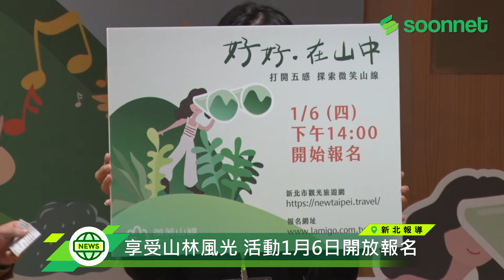新北觀旅局推出「微笑山線」 用不同感官感受山林美景【新聞報導】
新北觀旅局推出「微笑山線」
匯集土城、樹林、三峽、鶯歌、
延伸至中和、新店、石碇、深坑和平溪
共九個行政區的山區步道
更首次運用五感體驗設計
讓民眾用不同的方式享受山林之美